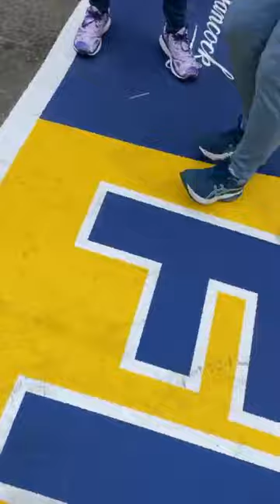Intro to 2021 Boston Marathon (Live at Copley Place!) + Runner's Shoecam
2021 Boston Marathon…. 2021 Boston Marathon…tomorrow Monday, October 11th, 2021…check it out CovidPandemic. bostonathleticsassociation. PublicSafetyFirst firstaid.
Battle First Aid Responder Services, Inc.
LaQueen A. Battle, CMA/First Aid
Boston, MA